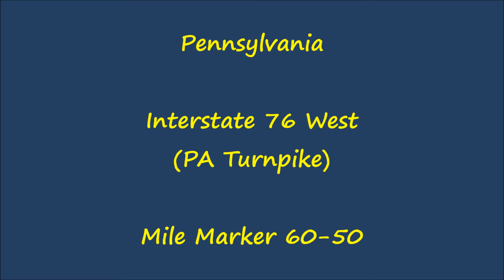Pennsylvania - Interstate 76 West (PA Turnpike) - Mile Marker 60-50 (7/3/15)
Driving on Interstate 76 West in Pennsylvania (Pennsylvania Turnpike), from mile marker 60 to 50.